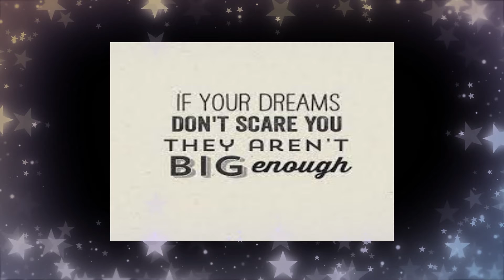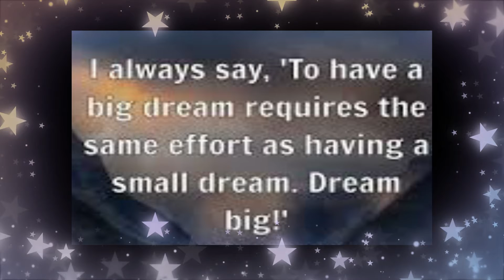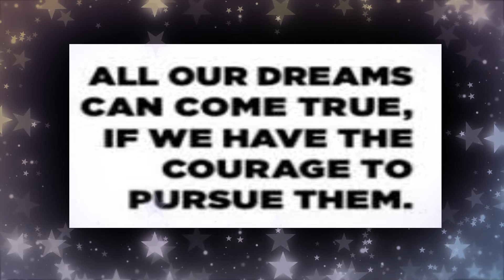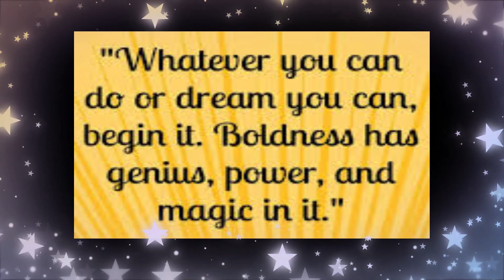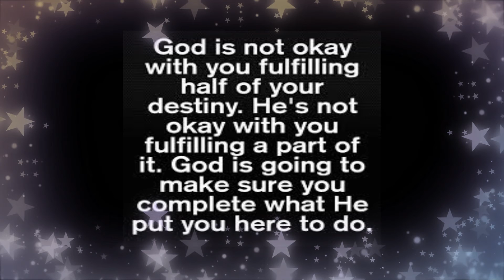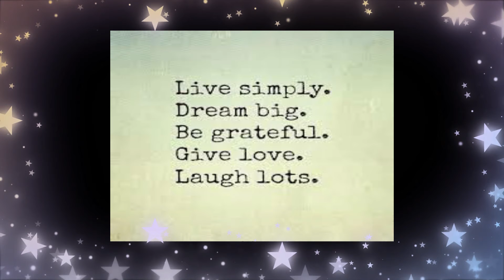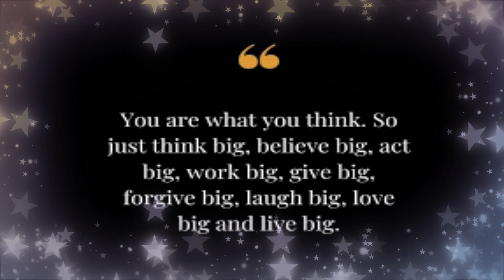MIRACLES OF DREAMING BIG